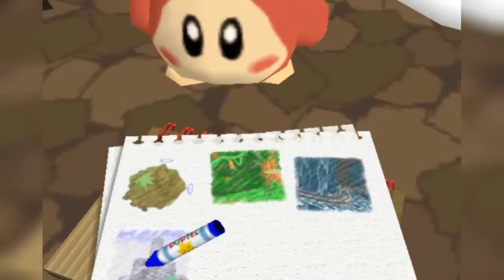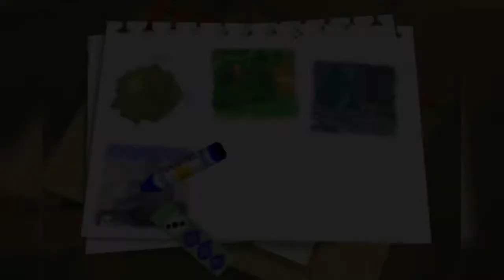Let's Play Kirby 64: The Crystal Shards 7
And I'm back, and I'm leaving.